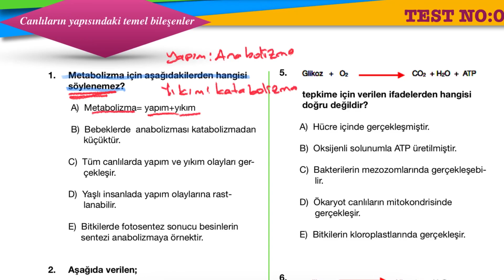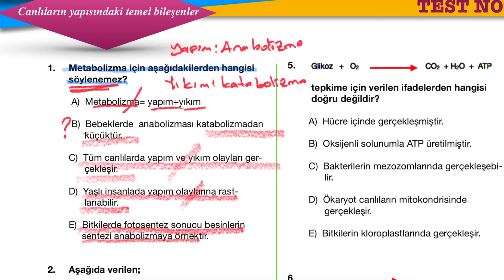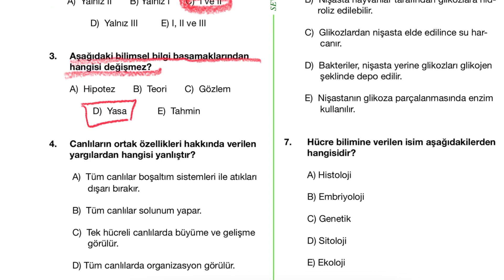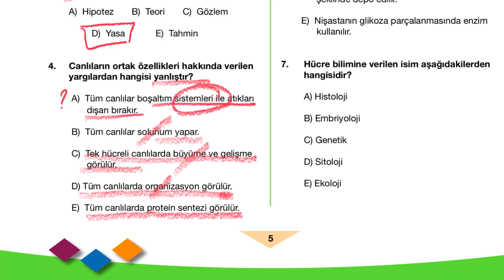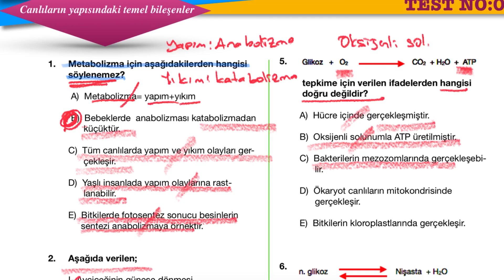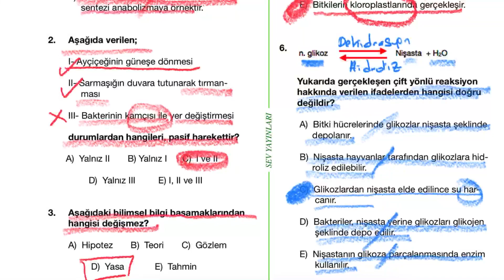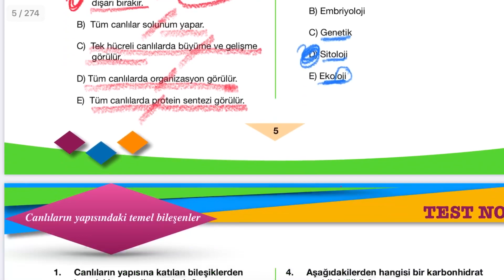Kolay Sorularla Biyoloji Öğren Ders No: 03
Canlıların yapsındaki inorganik bileşenler: Su, Asit, baz, mineral, tuz
Canlıların yapısındaki organik bileşenler: Karbonhidratlar, lipitler, proteinler, enzimler, ATP
nükleik asitler, DNA, RNA, hormonlar, vitaminler